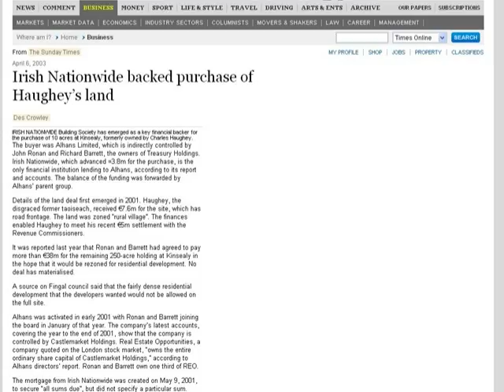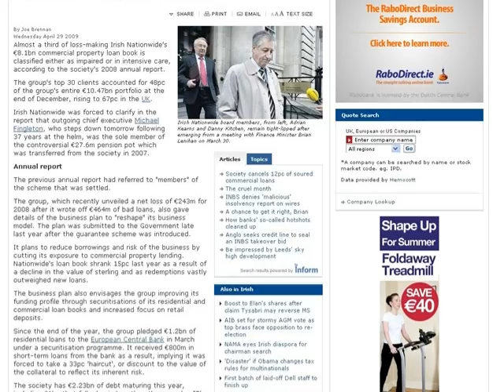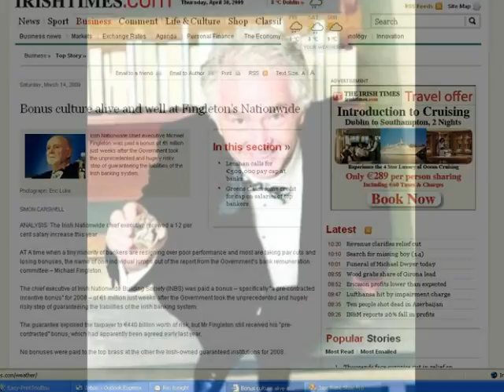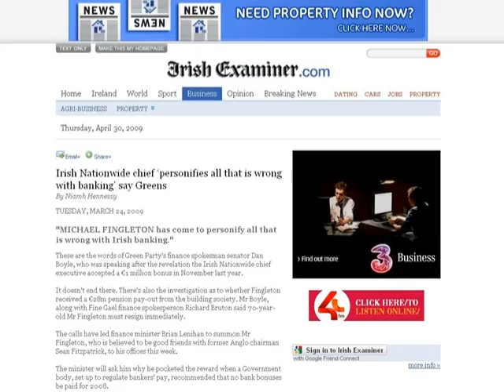Fingleton's Wake Michael Fingleton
Steve Tilston's credit crunch classic, "A Pretty Penny" is the soundtrack for a tribute to Michael Fingleton of Irish Nationwide Building Sociery, who set himself up with a pension pot of 28 million euro (£25 million) from his tiny building society to dwarf Fred Goodwin's pitiful £17 million. In Ireland no one cares and it's just seen as par for the course laid out by Haughey, Ahern and the rest of Fianna Fail for the benefit of bankers, developers and friends. Ireland used to stand for something-now it stands for anything.